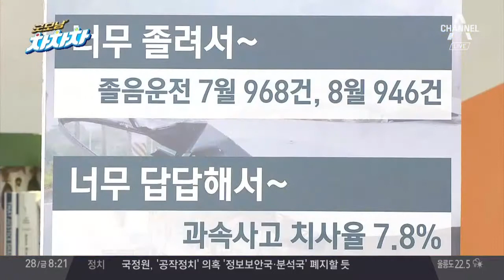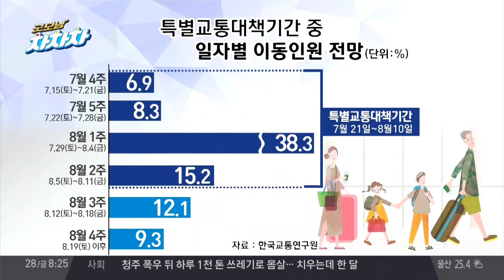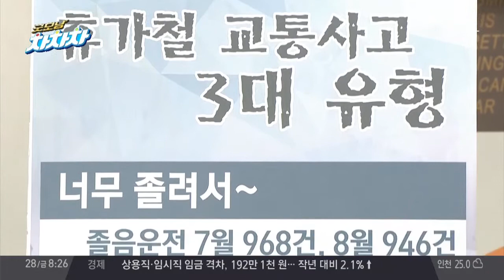휴가철 많이 발생하는 교통사고 3대 유형 | 김현욱의 굿모닝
굿모닝차차차 - 휴가철 많이 발생하는 교통사고 3대 유형

졸음운전, 전날 과음·과로·체력저하·수면부족 등 원인
과속사고, 50대 사망률 가장 높아 운전 능력 과신 탓
음주운전, 소주 2잔 마시고 운전 적발시 357만 원, 사고시 1,870만 원 벌금